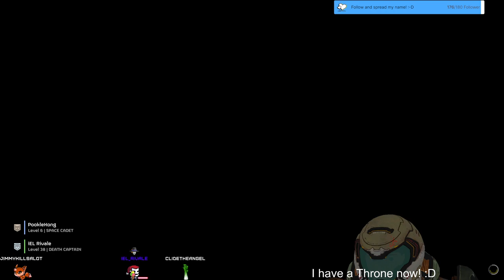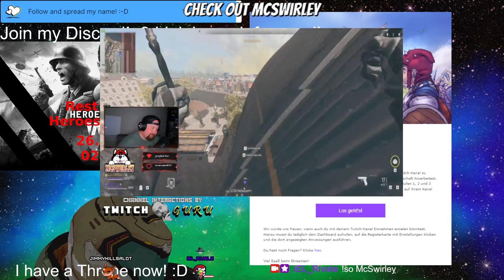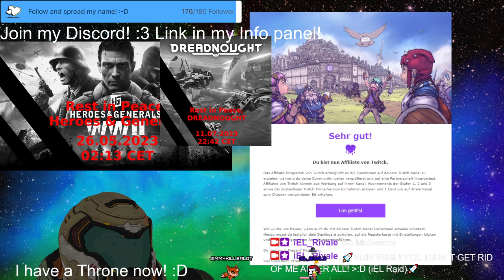Stream 320🔴iELIVE🔴LET`S PLAY HELLDIVING 9´s and lower! 3D V-Tuber [Eng/Ger]